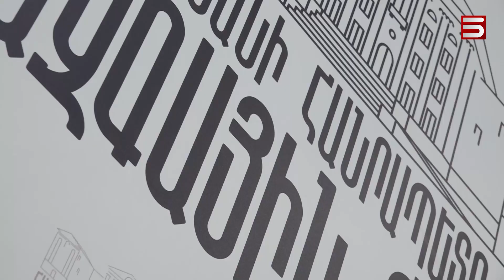ԻՇԽԱՆՈՒԹՅՈՒՆԸ ՈՐՈՇԵԼ Է ԶԻՆԵԼ ԹՇՆԱՄՈՒ ԶՈՐՔԻ ԱՌԱՋ ԱՊՐՈՂ ԳՅՈՒՂԱՑՈՒՆ